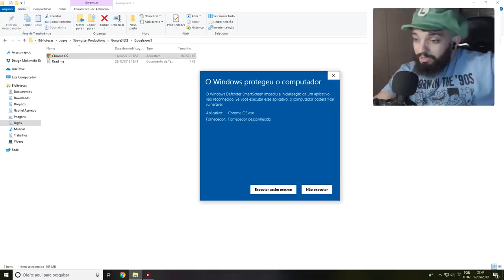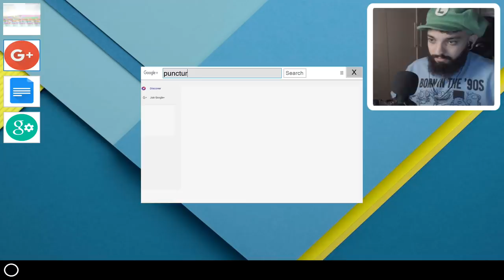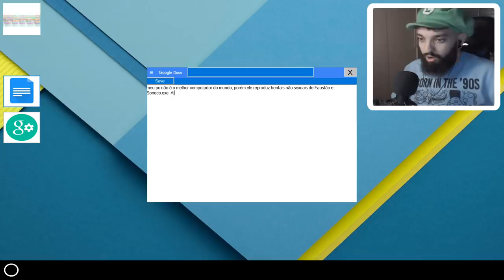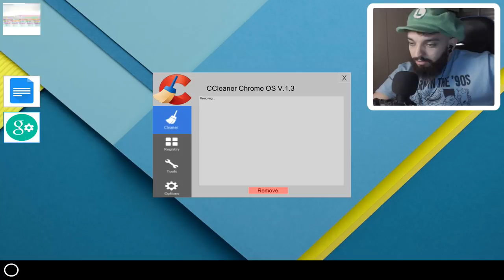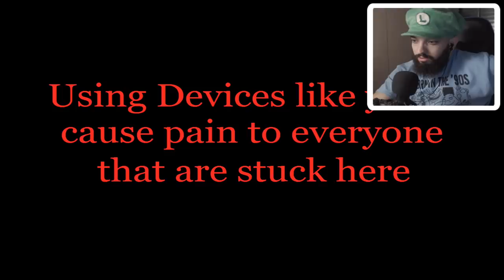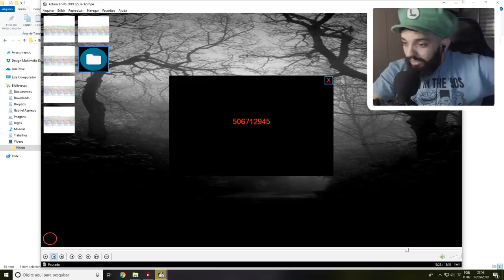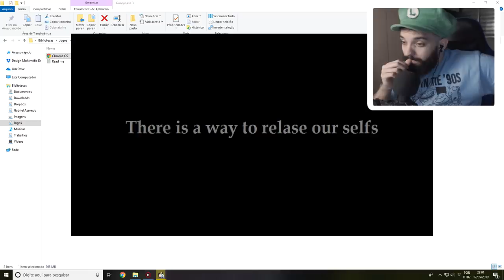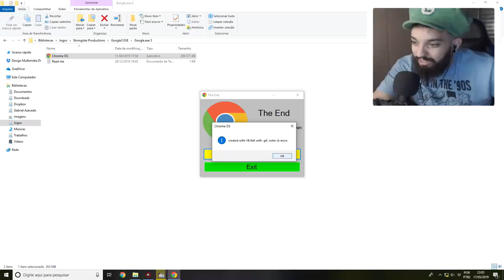O NAVEGADOR AMALDIÇOADO ESTÁ DE VOLTA 🖱 l Google.EXE 3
[ MEU SETUP]

[ CRÉDITOS ]